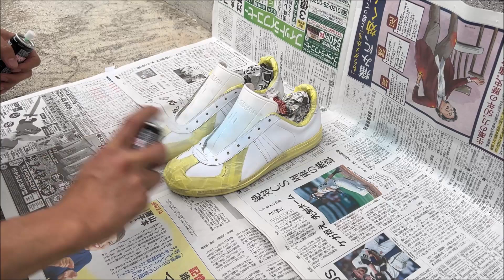ジャーマントレーナー実物を染めQで水色に塗装してみた！【革靴、レザーシューズ、スニーカーを染めQで染める、色を変える】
白いジャーマントレーナーにも飽きてきたので、染めQで水色にしてみた。過去にオールドコーチを染めQで塗装したことがあり、成功したので、今回は革靴に挑戦。マスキングさえしっかりやれば大きな失敗はすることはない。今回も綺麗に染まった。染めてから思ったけど、ジャーマントレーナーはやっぱり白の方がいいかもしれない（笑）Instagramでアンケートを取ったら1票差で白の方が良い、が多数だった。

使ったのは染めQ 70ml パステルブルー2本。1本だとわずかに足りないかもしれないが、上手く塗れば足りそう。動画内では1.5本くらいを使いました。

染めQテクノロジィ(Somay-Q Technology)
染めQ ミニ染めQ エアゾール 70ml パステルブルー

ジャーマントレーナー実物をエスプレッソブラウンに染めQした動画はこちら

ビンテージサッカーユニフォームのリース、衣装レンタル、貸し出しをしています。

【特にオススメの古着・ファッション勉強本】ストリート・トラッド メンズファッションは温故知新